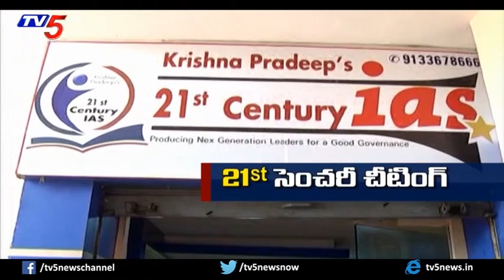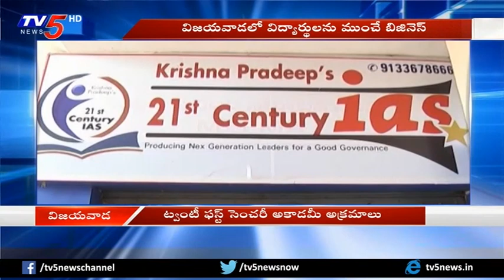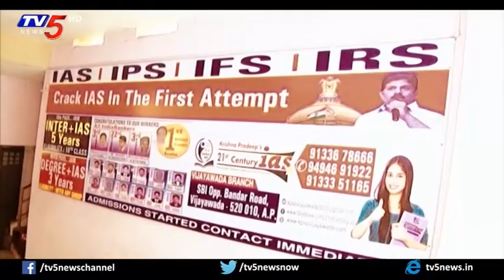విద్యార్దుల భవిష్యత్తుతో ఆడుకుంటున్న నకిలీ విద్యాసంస్థలు.! | Fake IAS Academies | TV5 News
Fake IAS Academies In Vijayawada